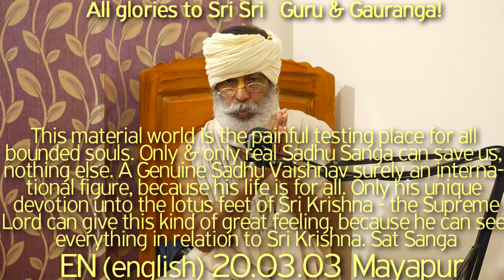SBru200303 Только и только настоящая Садху Санга может спасти нас, ничего больше. Жизнь Садху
Этот материальный мир является местом болезненных испытаний для всех ввязнувших в него душ. Только, и только настоящая Садху Санга может спасти нас - ничто иное. Подлинный Садху-Вайшнав, несомненно, способен и расположен контактировать со всеми формами жизни, поскольку его жизнь - нести Высшее Благо всем. Именно его особенная Преданность лотосным стопам Шри Кришны - Верховного Повелителя может передать такое великое чувство, так как он видит, что всё гармонично связано со Шри Кришной. Если я имею склонность удерживать других от сат-санги, общества Святых Преданных, значит в моём сердце наверняка живёт зависть, вызванная глубоким невежеством. Это противоречивое поведение никогда не сможет доказать "тринад апи" бхаву - и как же тогда я смогу стать великим проповедником на международной арене? Благодарность, смирение и следование/послушание - все это три животворящих качества Подлинного Проповедника. Какова жизнь Садху, кто такой Садху?

Этот материальный мир является мучительным местом испытаний для всех обусловленных душ. Только и только настоящая Садху Санга может спасти нас, ничего больше. Настоящий Садху Вайшнав, несомненно, международный деятель, потому что его жизнь - для всех. Только его уникальная преданность лотосным стопам Шри Кришны - Верховный Господь может дать такое великое чувство, потому что он может видеть все всвязи с Шри Кришной. Если я мешаю другим совершать сат-сангу, тогда несомненно зависть и невежество есть в моем сердце. Это не может доказать наличие тринад апи бхавы - тогда как я могу стать великим проповедником на международной арене? Благодарность, смирение и скромность - все это жизненные качества Подлинного Проповедника. Жизнь Садху, кто такой Садху?